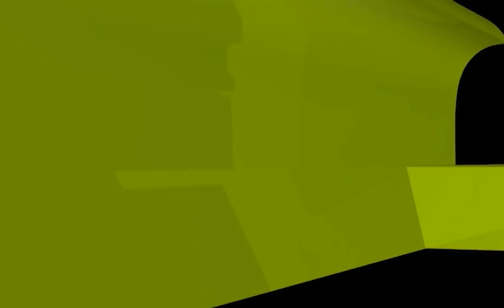আদর্শ মুসলিম কীভাবে হবেন?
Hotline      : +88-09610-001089